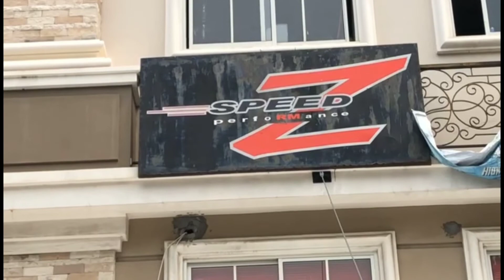TOYOTA HILUX 4X4 EROR BAWA KE SPEEDZ PERFORMANCE MASALAH TERATASI NORMAL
Ada kendala pada mobil kamu ?
silahkan hubungi kami atau datang ke workshop kami, dan disarankan untuk menghubungi terlebih dahulu agar kami aturkan waktu untuk pengerjaannya.

Melayani :
-Paket ganti oli bensin
-Paket ganti oli diesel
-Paket ganti oli sport car
-Remap Ecu
-Tune Up Mesin
-Mengatasi mobil limbung
-Upgrade Part Mesin
-Suplai Racing Parts

SPEED'Z PERFORMANCE
Central Distributor Performance Parts, Racing Parts & Modification.
Green Lake City Ruko CBD Blok L No: 7
Cipondoh-Tangerang 11750
Tokopedia : SPEEDZ PERFORMANCE

Instagram : speedzperformance ( Hans Steven )
Faceboook Fan Page : Speed'Z Performance